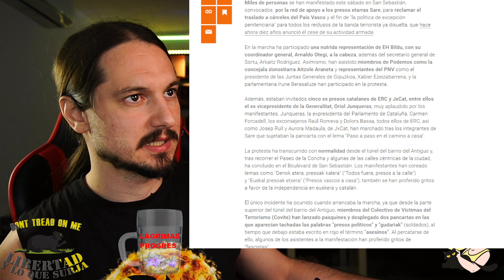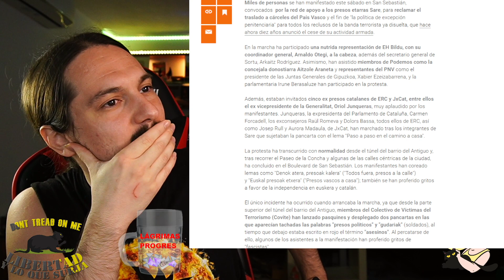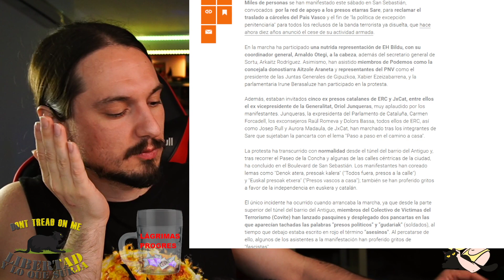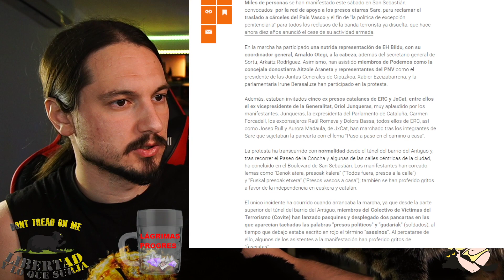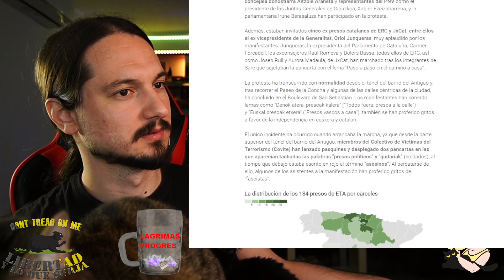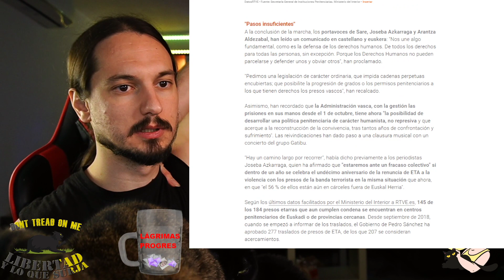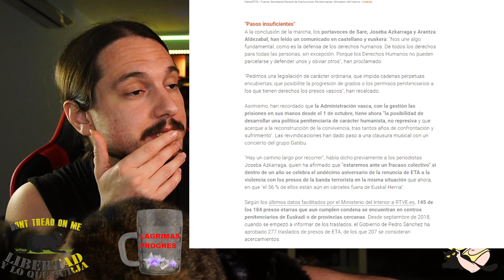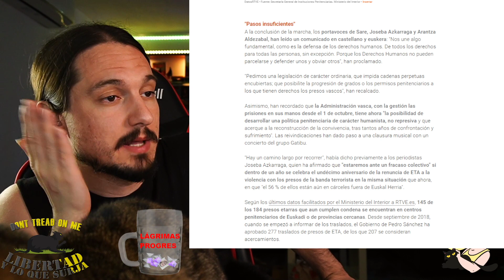Políticos Españoles, Indepes, Catalanes... En la MANIFESTACIÓN